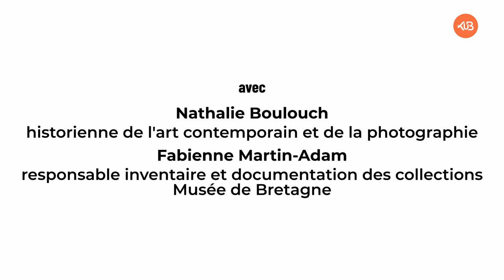La face cachée de l'image | Épisode 5 : Commerçants devant leur boutique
Cette photographie nous amène à Saint-Malo, au début du XXème siècle. Elle témoigne de la figure de la ville avant les bombardements de la seconde guerre mondiale. Avez-vous vu le "fantôme" à l'arrière-plan ?